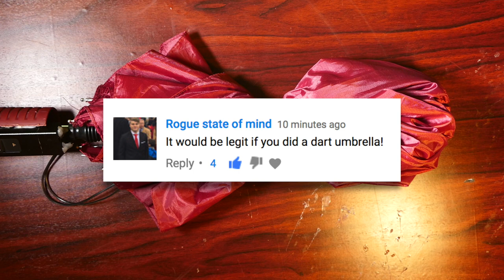INSANE UMBRELLA HACK! - SPY Umbrella Dart Gun!!!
Learn how I put a fully functioning mini dart gun inside of an umbrella. I don't know how waterproof it is any more but it is 100% more bad ass. This dart gun shoots with impressive power and accuracy. This gadget is definitely something James Bond would use. It's a proper spy device! Enjoy!